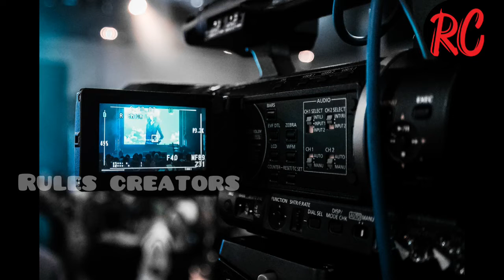Big Boss 4 Tamil | Big Boss 4 Day 9 Unseen | Oct 13th 2020 | Circle Movie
In this video, we can see the  Review of Bigg Boss 4 day 9